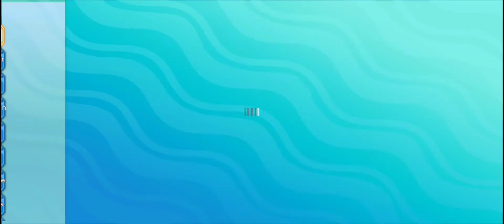Almost lvl.62 Pixelmon Town / Pokemon Monster Carnival